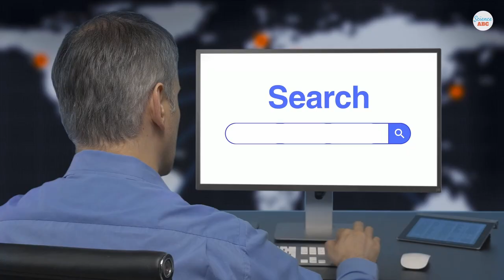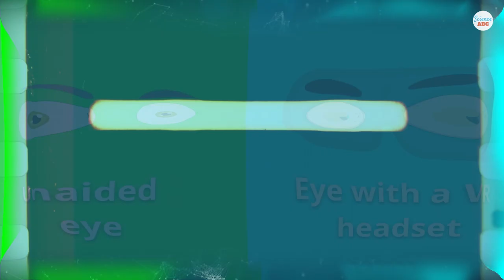Is VR (Virtual Reality) Unsafe For Kids?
VR (virtual reality) headsets are topping wishlists of kids and young children all over the world. With several VR headsets coming with age restrictions, is this new technology really safe for young children?

Well, there is no consensus amongst the VR headset makers on correct age to use a VR gizmo. Some are completely against children using VR, while others feel it's safe under parental supervision.

Despite the paucity of studies in this area, a few studies have revealed that virtual reality could impact the developing brains of young children. Prolonged exposure to a VR environment can negatively affect brain functioning in young children.

Young children may lack the reflexes to remove VR headsets if they are incorrectly fitted. Worse, kids may become so engrossed in virtual environment, that they ignore the discomfort.